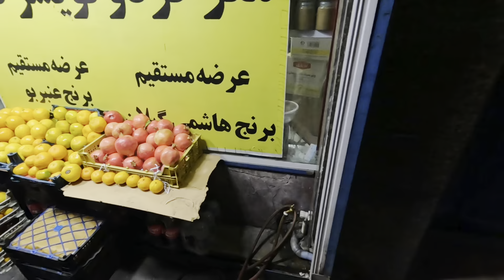🇮🇷⚫️BLACK &BLACK ⚫️ 🇵🇸😭கவலையை இப்படித்தான் வெளிப்படுத்துவார்களா?